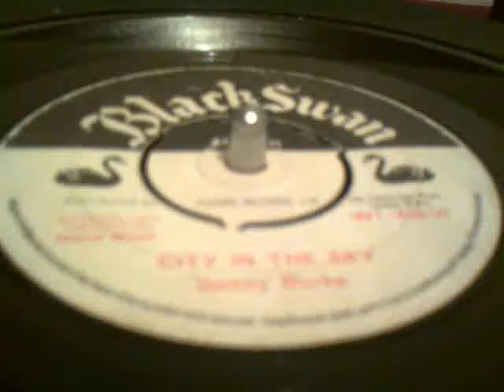242. Sonny Burke - City In The Sky [UK Black Swan]